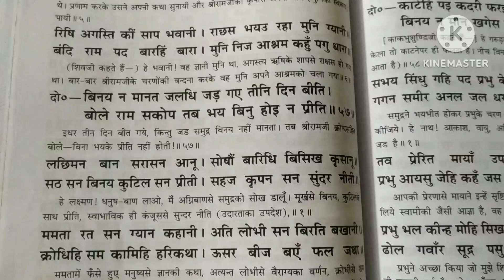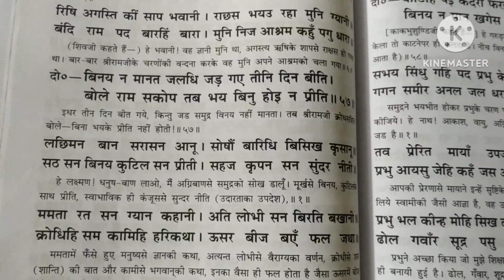बिनय न मानति जड़धि जड़ गए तीनि दिन बीत|| video#viral 🔥🔥 Jay Shri Ram Radhe Radhe